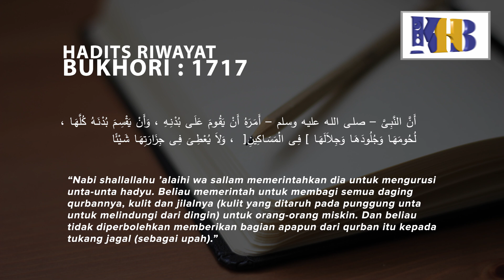Upah Jagal Kurban, Apakah Boleh?